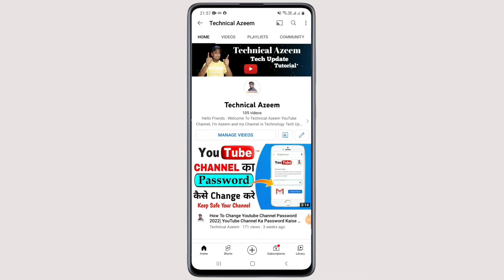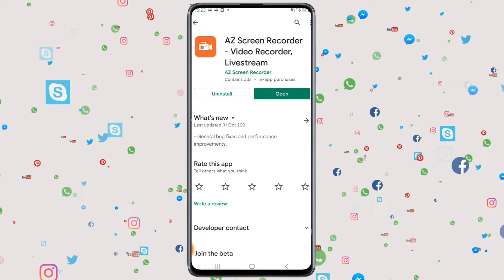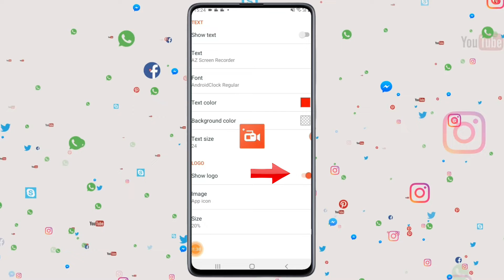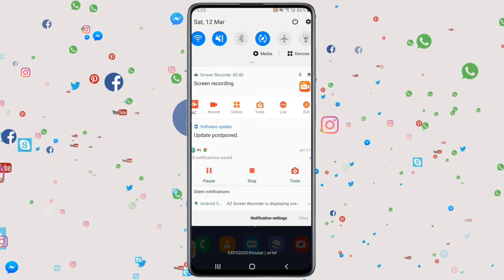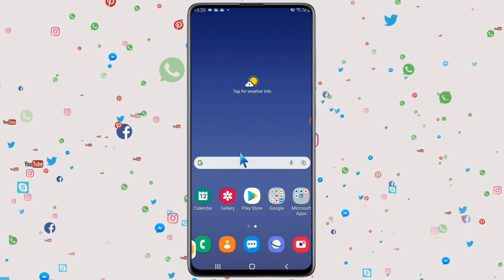Mobile Me Computer Jaisa Arrow Kaise Lagaye | Computer Wala Arrow Mobile Me kaise Lagaye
Hii Friends : So Today in this Video I show you how to Use Computer Mouse in Mobile To Dosto Aaj ki is Video Maine Apko Btaya Ke Computer Jaisa Mouse Mobile Me Kaise Lagaye Ummid Hain Ye Video Apko Passand Aye Thanks 🙏🏻

Best For Viewers Watching Videos